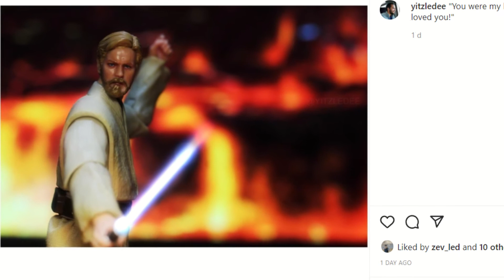אני והכוכבים שלי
מעלה - תרגיל סצנה
Maaleh Film School - Scene Assignment

סיפור קצר על עצמי